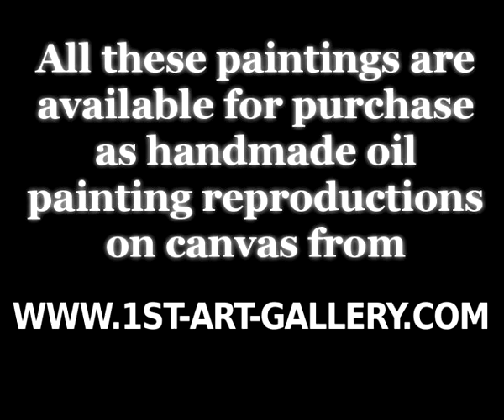The Complete Works of Carlo Saraceni